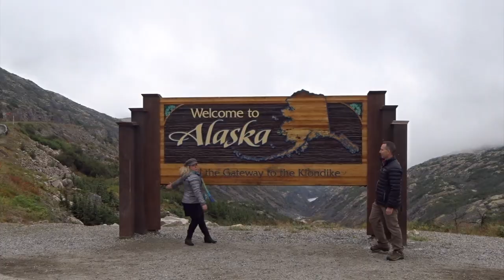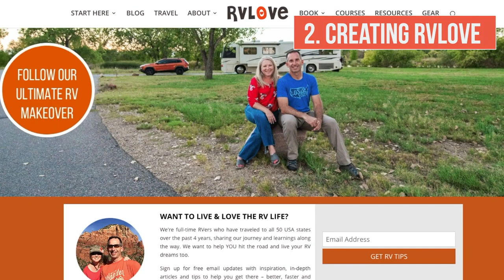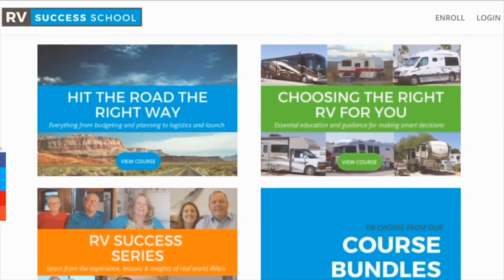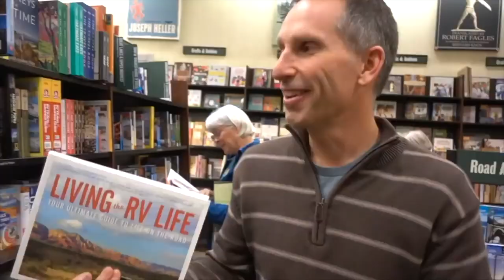5 YEARS OF RVING: TOP 5 CHALLENGES & HIGHLIGHTS. PART 2/2 | Full-time RV Life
In part 2 of our 5 Year Recap video, we share our Top 5 challenges, travel highlights and personal highlights of 5 years of living, working and traveling full time in our RV..

ℹ️ About this Episode:
After 5 Years of living, working and traveling full-time in our RV full-time, we share our 5 Favorite Travel Highlights, 5 Biggest Challenges, and 5 Personal Highlights.

📖 Our Book ⭐️⭐️⭐️⭐️⭐️
Our book “Living the RV Life – Your Ultimate Guide to Life on the Road” is now a bestseller and hands down the best place to start your RVing journey. Get inspired, educated and save hundreds of valuable hours of time to get you on the right track before you hit the road. Before you start RVing grab a copy of “Living the RV Life.“ Available at all good booksellers, Barnes & Noble, Independent Bookstores and Amazon

Getting ready to make a big decision or purchase and want a sounding board? You can book a private session to talk through your personal situation and needs, get our advice and we'll answer your questions.